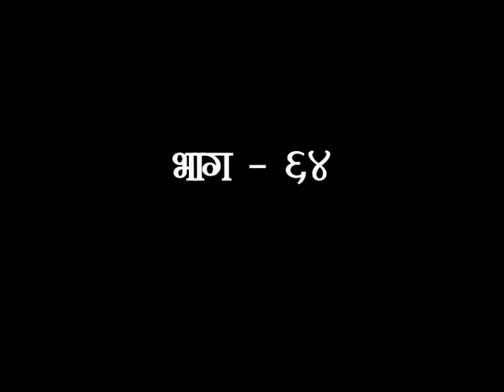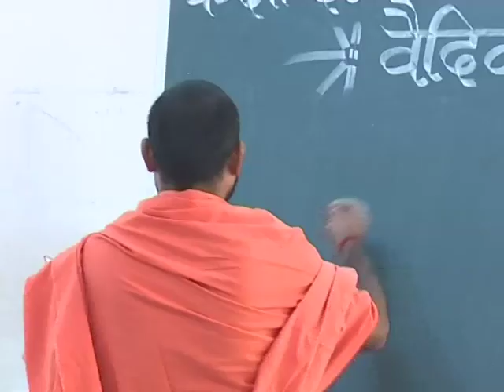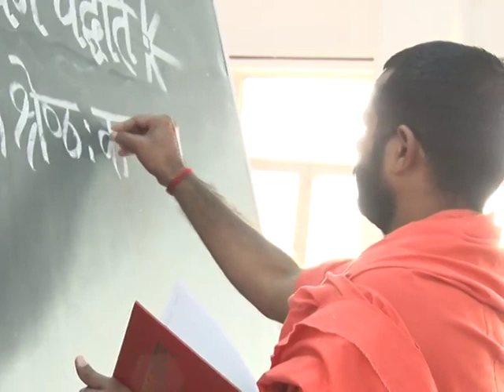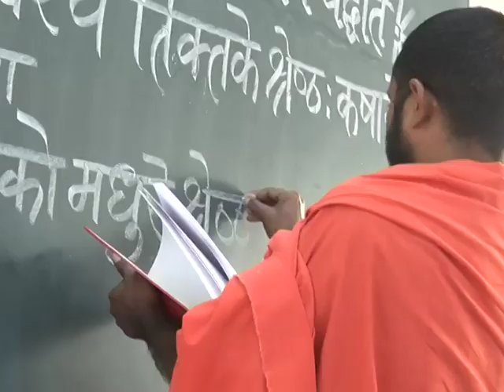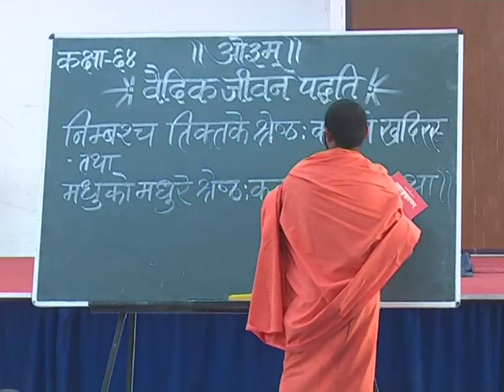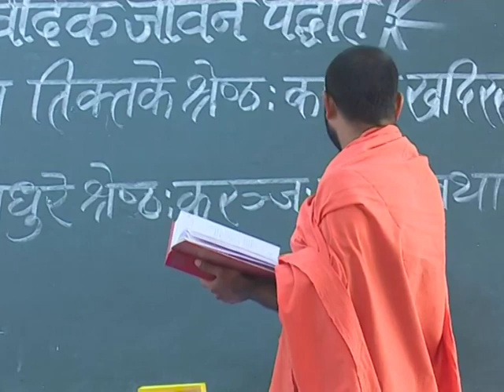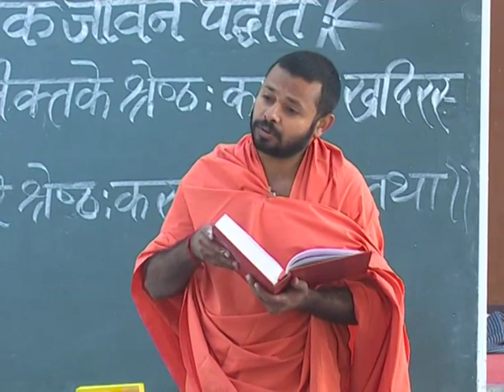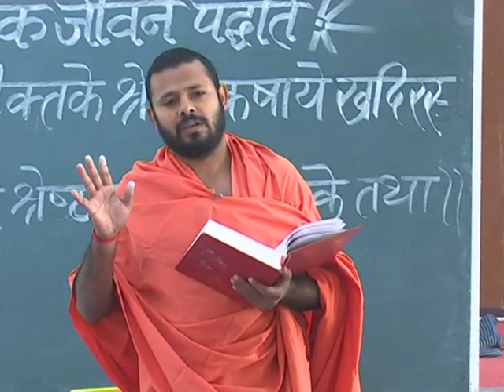वैदिक जीवन पद्धति - भाग -64 स्वामी परमार्थदेव जी || वैदिक चैनल || Vedic Channel